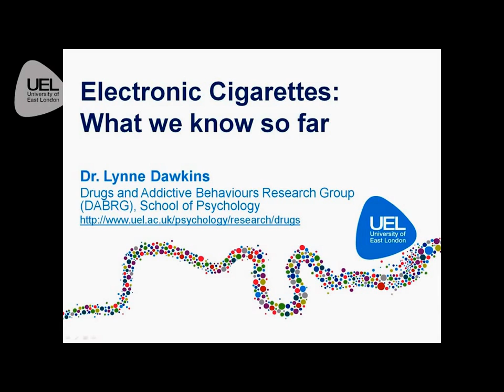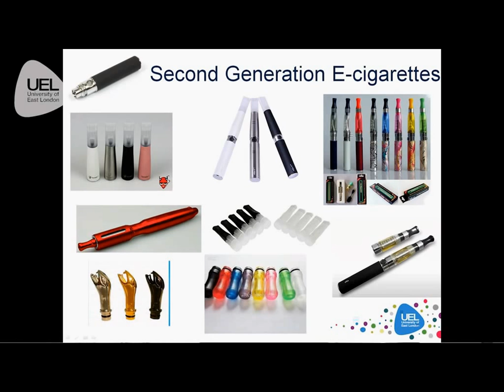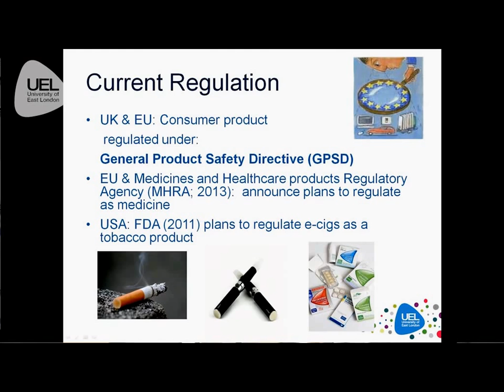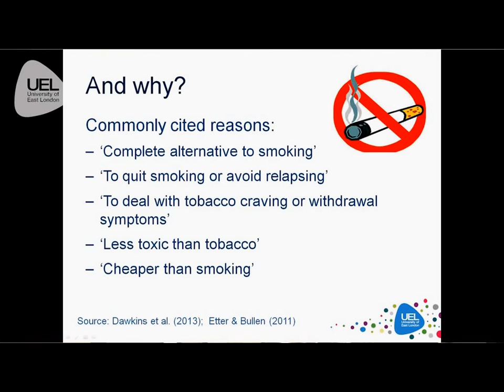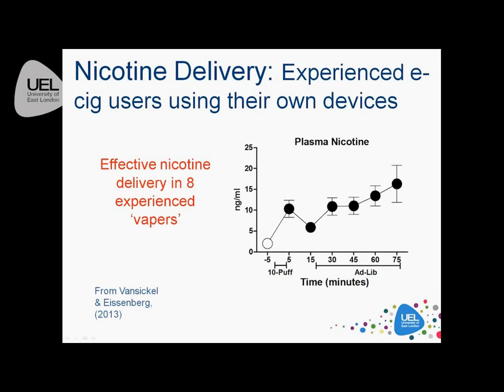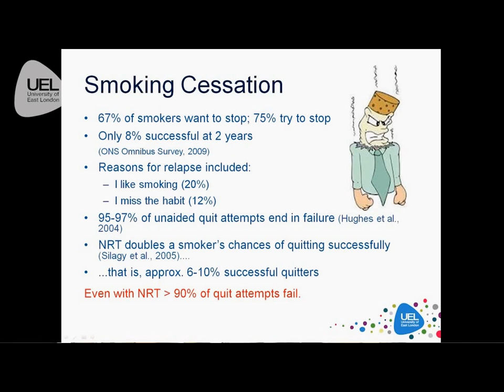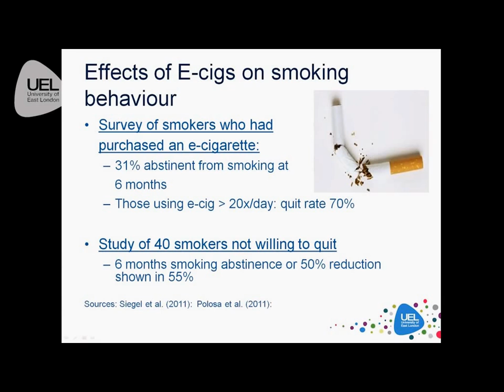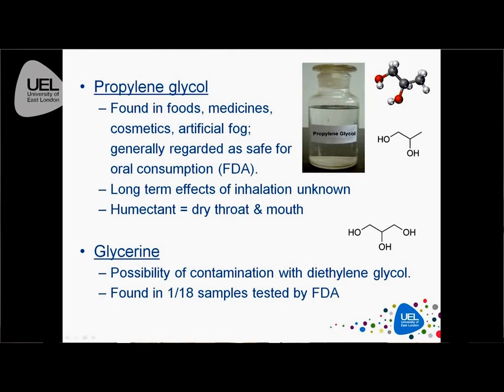Electronic cigarettes_ What we know so far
Found on University East London site.

A public lecture on e-cigarettes delivered by Dr. Lynne Dawkins on 3rd July 2013. This lecture gives an introduction to e-cigarettes, what they are and how they work. It then brings the audience up to date with the current research: who uses them, how and why, nicotine content and delivery, safety issues, harm reduction and regulation.